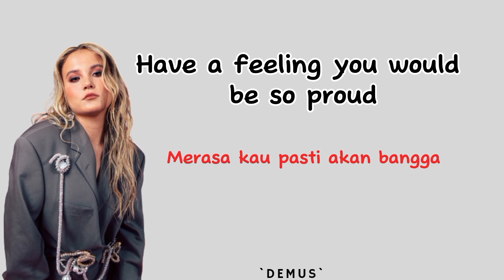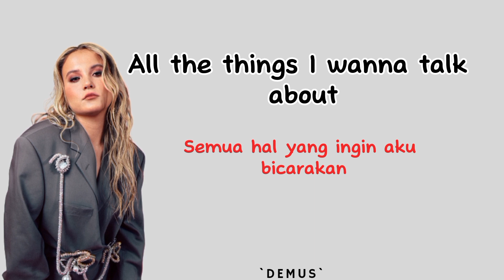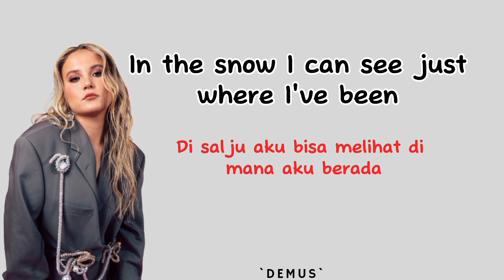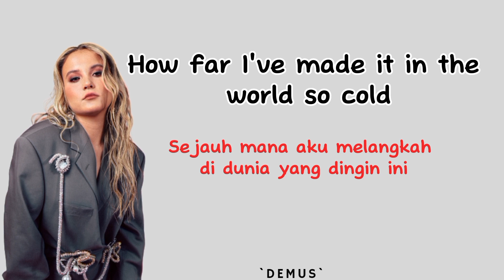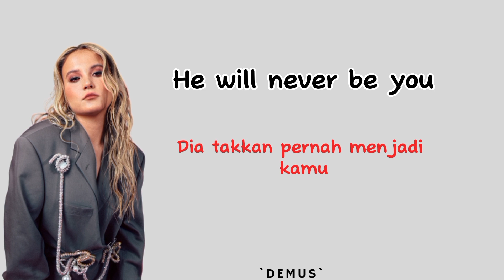Not You |Alan Walker, Emma Steibakken |Lirik & Terjemah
Lirik lagu & Terjemah

Judul : Not You
Penyanyi :Emma Steinbakken, Alam Walker